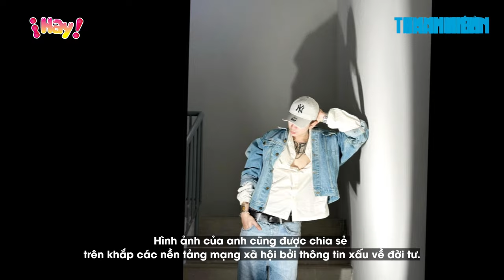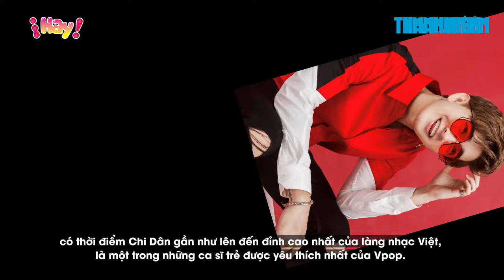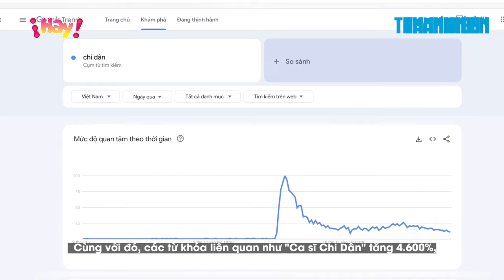Chi Dân bị điều tra nghi liên quan ma túy: Từ sự nghiệp đỉnh cao đến lụi tàn bởi chuỗi scandal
Ngày 10.11, phía Công an quận Tân Bình (TP.HCM) cho hay đang phối hợp các đơn vị liên quan điều tra vụ ca sĩ Chi Dân cùng một số người khác nghi liên quan đến ma túy. Chi Dân bị lực lượng chức năng Q.Tân Bình kiểm tra, phát hiện nghi vấn có liên quan đến ma túy nên đưa về trụ sở để làm việc. Vụ việc đang được mở rộng điều tra, chưa cung cấp thông tin, kết quả xử lý.